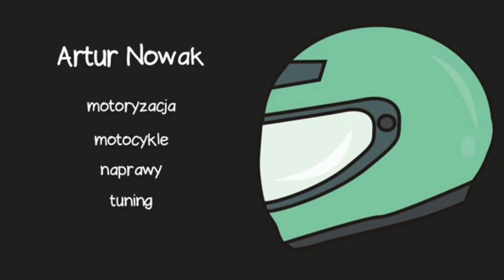#640 niemiec płakał jak sprzedawał supermoto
KTM Lc4 640 SMC supermoto